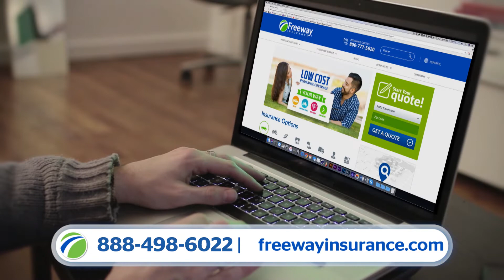Great Insurance at a Great Price is What We Do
Think you can't get great auto insurance coverage at a great price? Well, think again! Even if your driving record or credit is less than perfect.